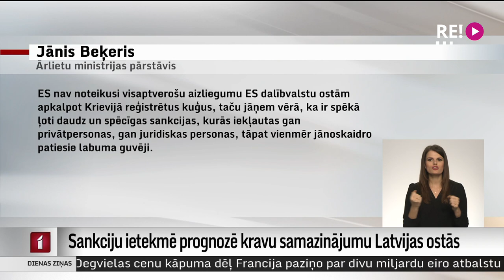Sankciju ietekmē prognozē kravu samazinājumu Latvijas ostās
“Tāds tranzīts, kāds bija līdz šim, ir beidzies. Tagad jādomā par pilnīgi citām vērtībām.” Tā par pašreizējo situāciju Krievijas agresijas un tai noteikto sankciju dēļ saka Latvijas Stividorkompāniju asociācija. Par to, kā turpmāk notiks kravu pārvadājumi caur ostām un pa dzelzceļu, pašlaik domā gan Latvijas uzņēmēji, gan valdības pārstāvji.